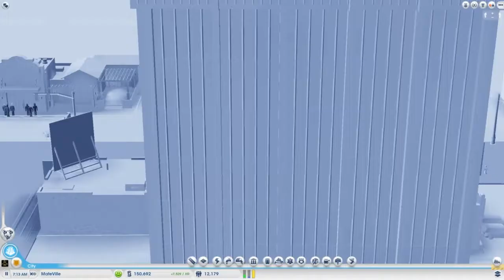SimCity - Let's Play - Episode 7